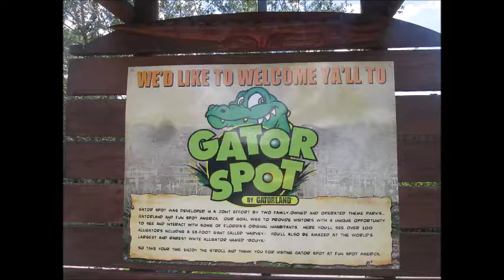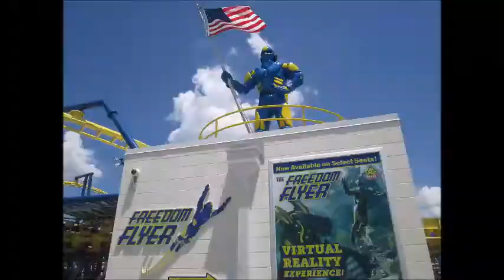Fun Spot Featuring Retinalzen! Adventures with Likealadyplays!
We went to Funspot Orlando over the weekend to celebrate my birthday with my friend and fellow Youtuber, Retinalzen! I hope you guys enjoy!

Thank you to Luis Macias for the intro music and thank you DecroNecro for the video!